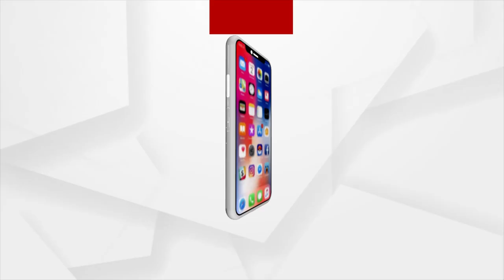ଚୁକ୍ତି ଭିତ୍ତିକ କର୍ମଚାରୀଙ୍କୁ ସରକାରଙ୍କ ଲଲିପପ୍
ଚୁକ୍ତି ଭିତ୍ତିକ କର୍ମଚାରୀଙ୍କୁ ଖୁସି କରିବାକୁ ରାଜ୍ୟ ସରକାରଙ୍କ ଲଲିପପ୍।  ଠିକା ନିଯୁକ୍ତିରୁ ଇନିସିଆଲ ଆପଏଣ୍ଟିଜର ମାନ୍ୟତା ଦେବାକୁ କହିଛନ୍ତି ସରକାର। ଫଲରେ ବର୍ତ୍ତମାନ ଦରମାର 50 ପ୍ରତିଶତ ବଢିବ। ହେଲେ ଏହା ସଂଘକୁ ଖୁସି କରିପାରିନି।